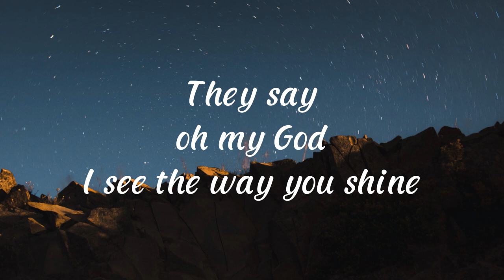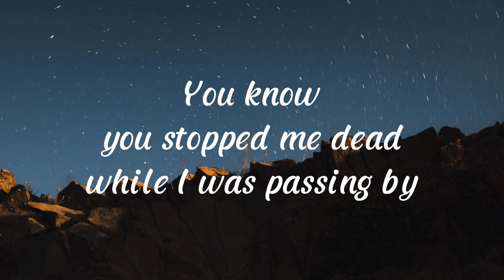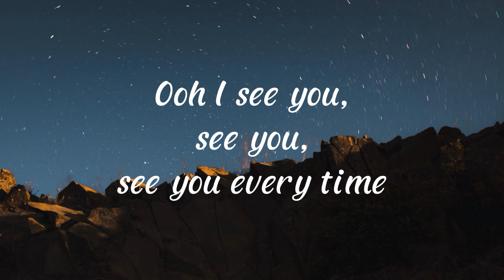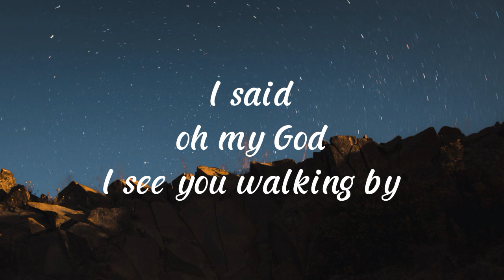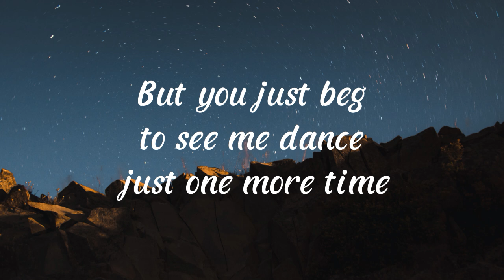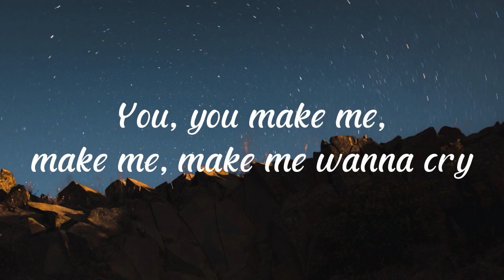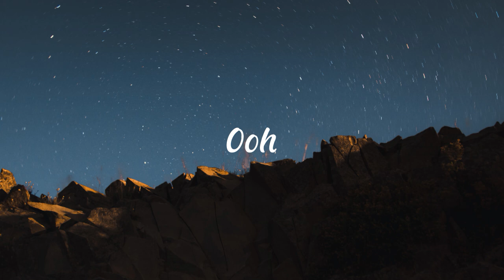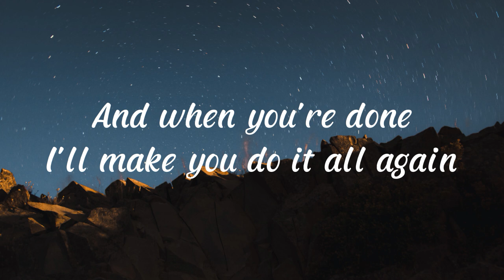Tones and I - Dance Monkey (Lyrics)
here's the lyric

Ooh
Woah-oh, woah-oh, oh
Ooh

They say
All again